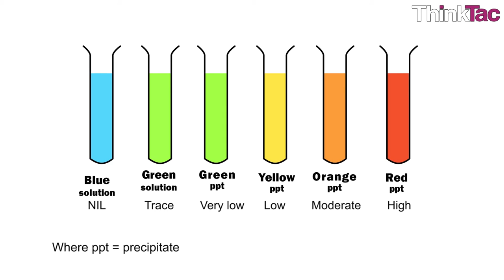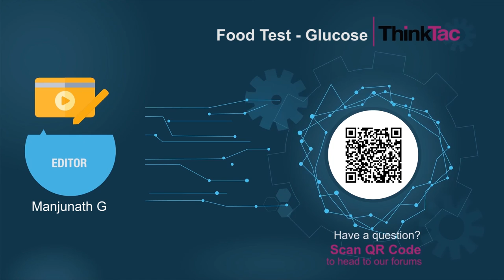Food Test - Glucose | ThinkTac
. Benedict's reagent detects the amount of glucose present in a food sample. The range of colour is directly related to/depends on the amount of glucose. In this TACtivity, we use food items such as milk and salt solution to estimate the glucose percentage. Glucose solution is considered as standard positive.